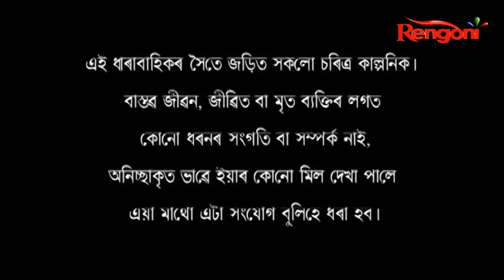Lockdown || Story 23 || EP- 05 || 14.08.2020